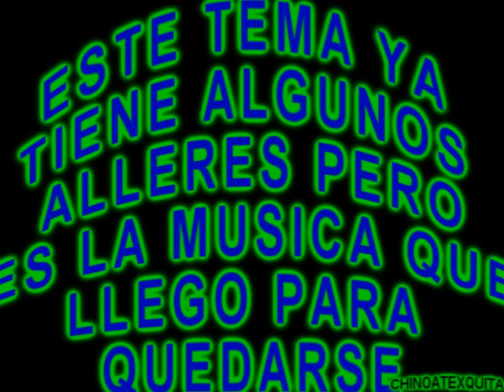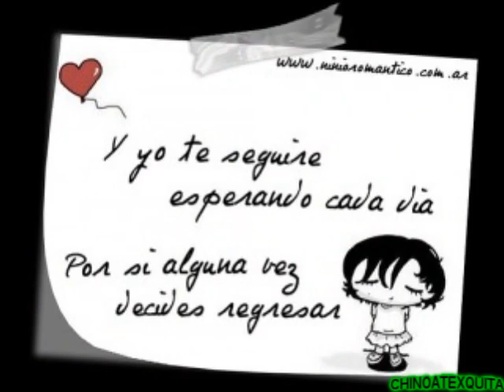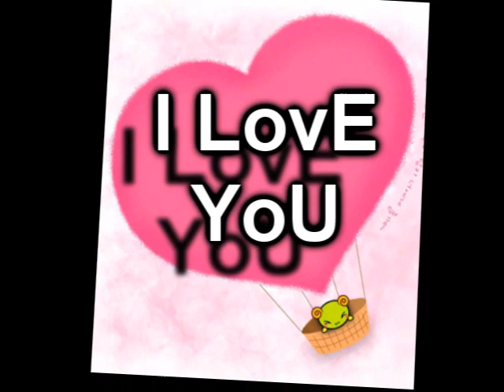lApiS Y pApel gRuPo KaRICia.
NO SE SI SEA ESTA LA VERCION ORIJINAL DE ESTA BUENA CUMBIA ARGENTINA PERO AMI ES AL QUE MAS MEGUSTA ESCUCHEN LA LETRA ABESES ES TRISTE ALEJARSE DE UNA SER QUERIDO Y SOLO LE DISES LO MUCHO QUE LO KIERES CON LAPIZ Y PAPEL GRACIAS ALA MUNECA ABY POR LA ROLA :) BY J..R..O